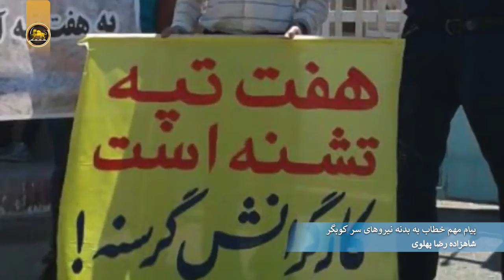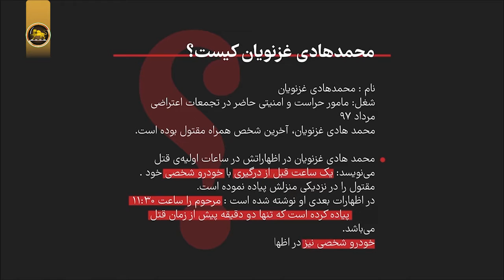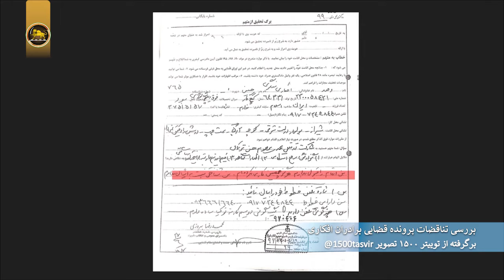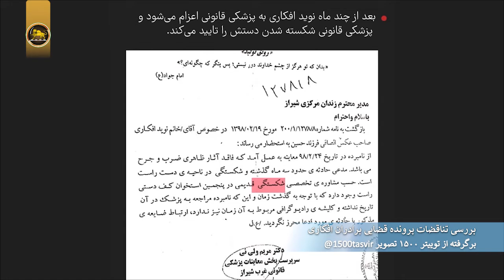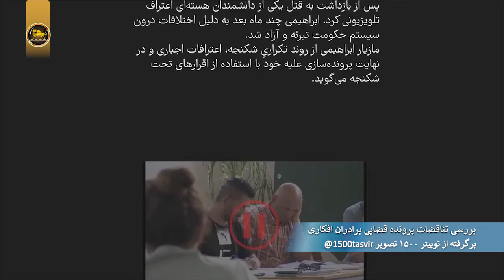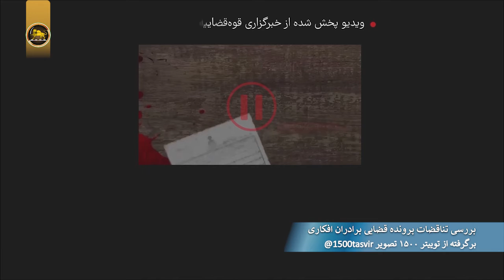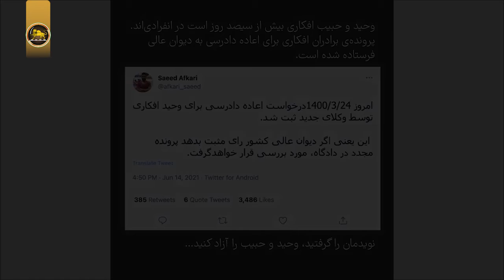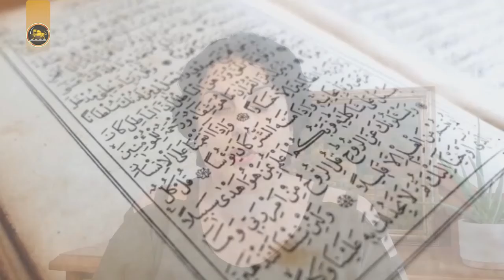سیمای کنگره رهایی ایران پنجشنبه بیست و نهم جولای ۲۰۲۱ برابر با هفتم مرداد ۱۴۰۰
Song Bezan
Artist Hichkas
Licensed to YouTube by TuneCore (on behalf of Hichkas)